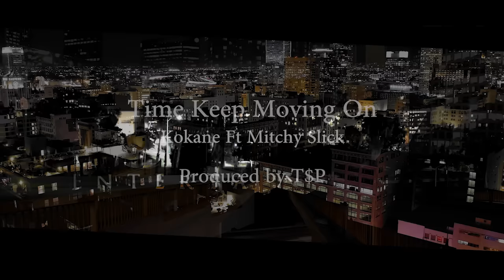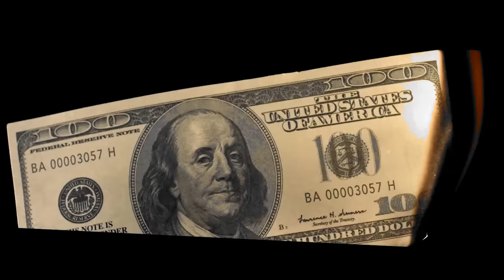Kokane - Time Keep Moving On feat. Mitchy Slick - [Official Music Video]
BUD E BOY ENT PRESENTS:
Kokane "Time Keep Moving On" ft. Mitchy Slick Produced by T$P

Additional footage by YG Preach & Rick Ross 253
"This song is self explanatory"
"You can go hard or you can go home"

Visit BudEBoyENT.com and get the latest albums & newz from               Kokane & Bud E Boy Camp!

Follow Kokane @Kokaneofficial & Da Blacc Vampire @AfroNaj